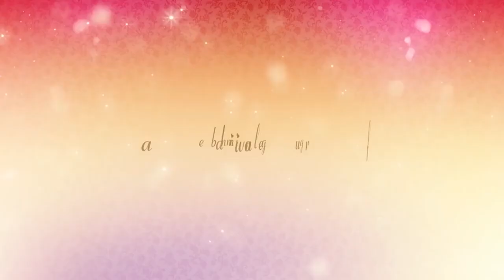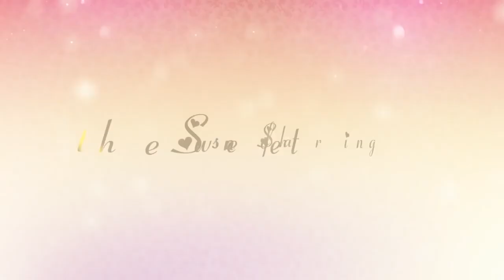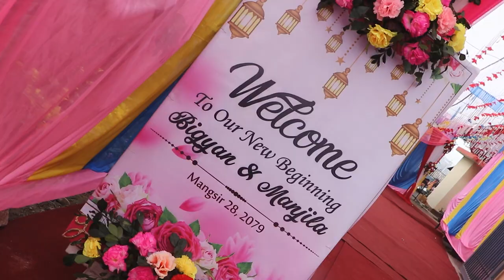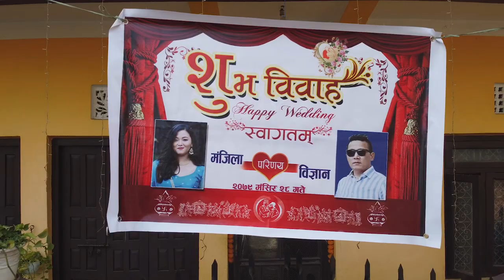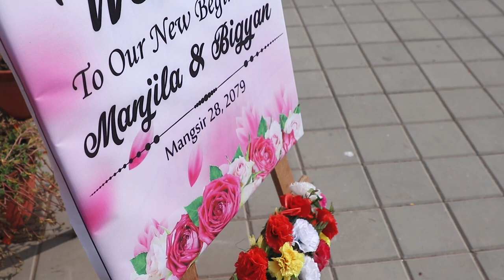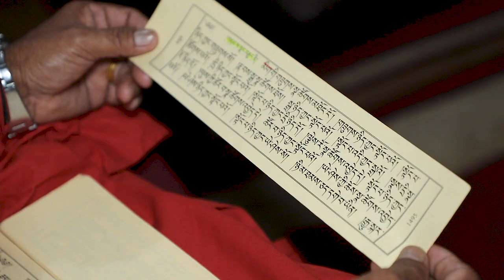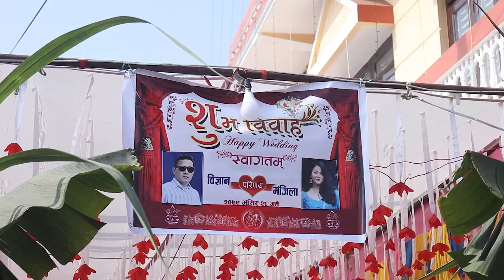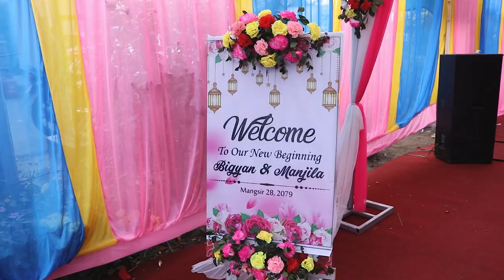Our Wedding Video || Bigyan Weds Manjila